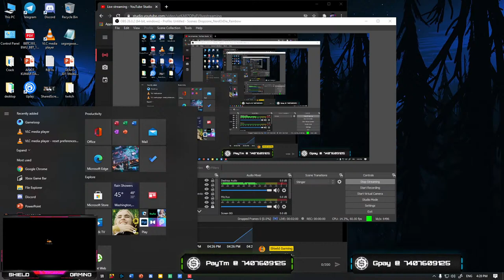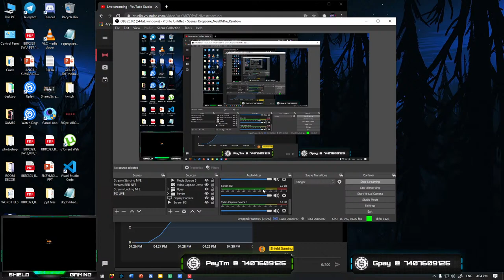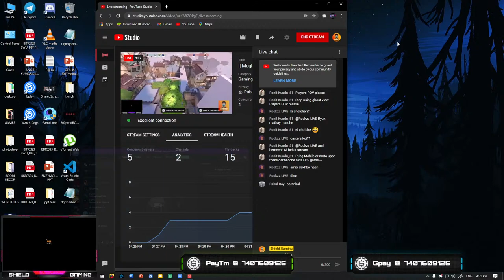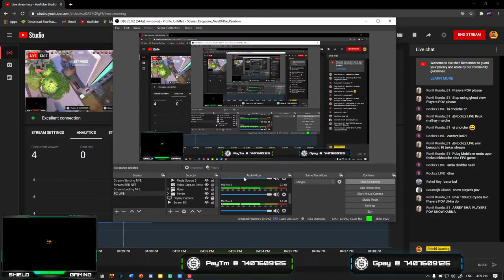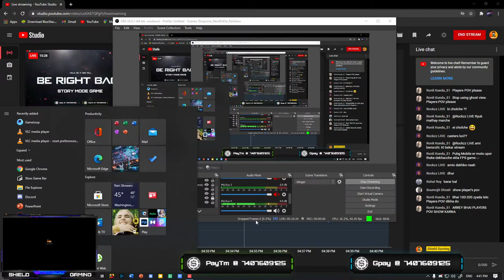|| Meghnad Saha Institute of Tecnology Valorant Tournament || FIGHT OFF || Quarter Finals ||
Welcome to Sheild Gaming
Show us support

Phone: ASUS ROG 2 8GB/12GB

PC Specs:
CPU:  Ryzen 5 3500X
MB:  MSI B450M Tomahawk MAX
GPU:  MSI Radeon RX 570 Armour OC 8GB
RAM:  Gskill TRIDENT Z 8x2 GB @ 2133 MHz
Storage: WD 240GB SSD
              WD 1TB HDD
Cabinet: AntTec NX230
SMPS:  Gigabyte B550 Plus
Monitor: AOC 22inch @60Hz
Keyboard: Zebronics Max Pro
Mouse: Zebronics Phobos
Headphones: HyperX Stringer

Thumbnail Credit :- Carbon Free